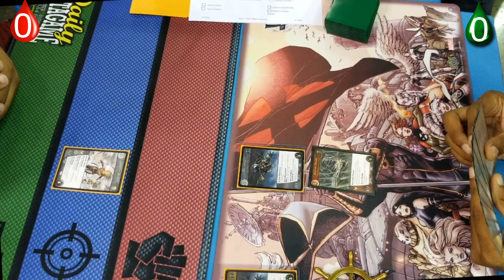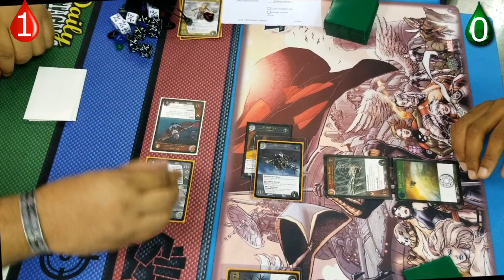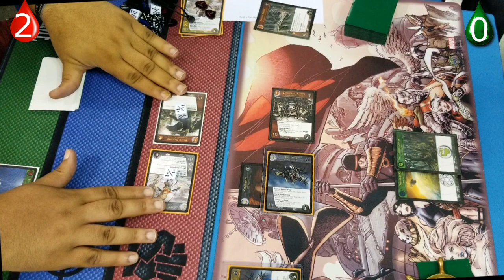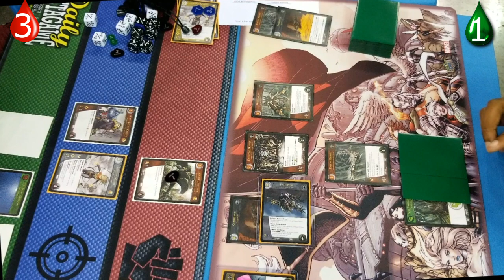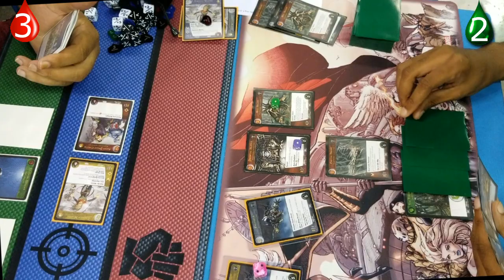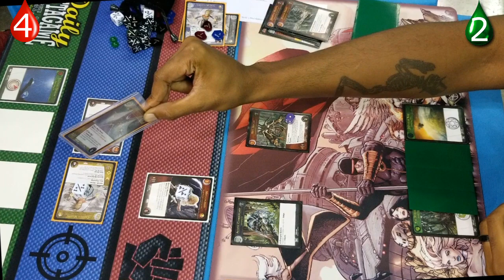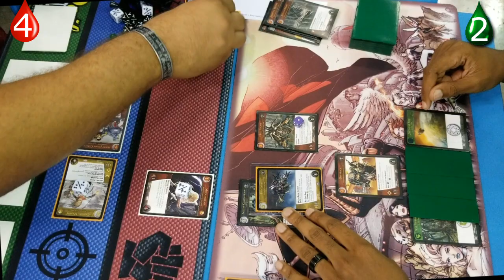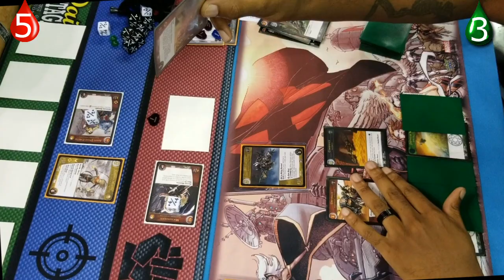Gen Con '19 Loyalty: Captain Marvel (Avengers) vs Falconer! VS System 2pcg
Follow C_Stacks on Facebook!

Follow C_Stacks on Instagram!